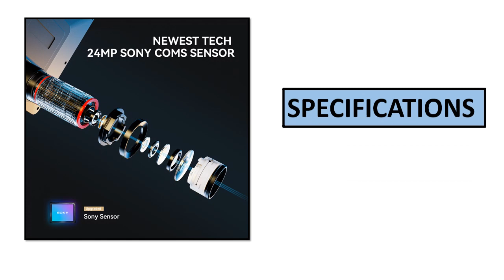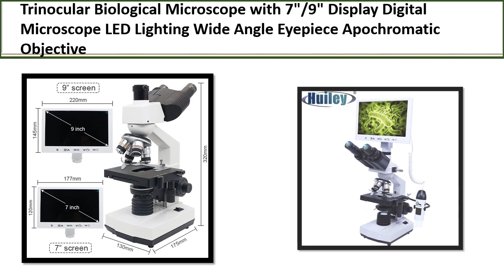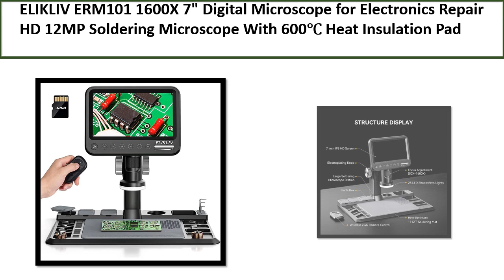TOP 5 BEST LCD Digital Microscopes Review 2024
TOP 5 BEST LCD Digital Microscopes Review 2024  (Aliexpress)

5. Digital Microscope for Electronics Repair HD 12MP

4. 10.1inch LCD Digital Microscope With 3 Lens

3. LCD Digital Microscope 1300X 12MP Soldering

2. Trinocular Biological Microscope with 7"/9"

1. HDMI Digital Microscope with 10.1" IPS Screen